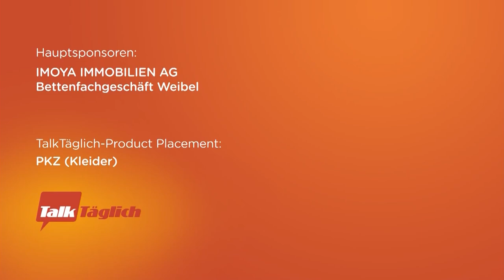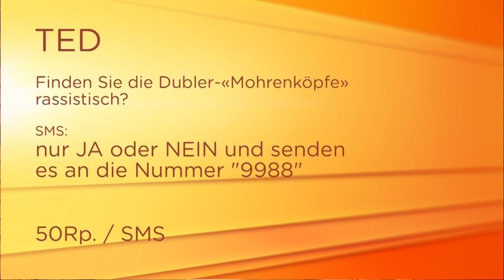«Mohrenkopf»-Affäre - Robert Dubler und Remo Schmid im "TalkTäglich"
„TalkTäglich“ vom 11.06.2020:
«Mohrenkopf»-Patron Robert Dubler ist sich sicher: Am Begriff «Mohrenkopf» gibt es nichts Verwerfliches. Ganz anders sieht das Remo Schmid, er wurde als Kind mit der Bezeichnung gehänselt. Wegen der aktuellen Rassismus-Debatte hat die Migros die Dubler «Mohrenköpfe» aus dem Sortiment genommen, der Volg überlegt sich, dasselbe zu tun. Sind «Mohrenköpfe» rassistisch? Die kontroverse Diskussion heute live im «TalkTäglich».

Gäste::
Robert Dubler, «Mohrenkopf»-Produzent
Remo Schmid, Gewinner Prix Courage 2017

▶ TalkTäglich: Die Diskussion mit Persönlichkeiten, die den Tag bewegen – Montag bis Donnerstag um 18.30 Uhr